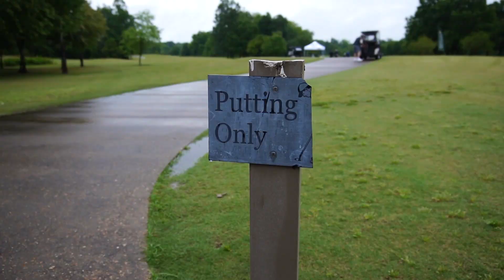2023 Senior Amateur Championship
Recap of our 2023 Senior Amateur Championship !
Thank you all for playing, for this incredible atmosphere and camaraderie that makes golf so special.
Congratulations to Eric Lavespere, the 2023 Louisiana Senior Amateur Champion and Scott Haynie of Brusly on winning the 34th Louisiana Super Senior Amateur Championship.